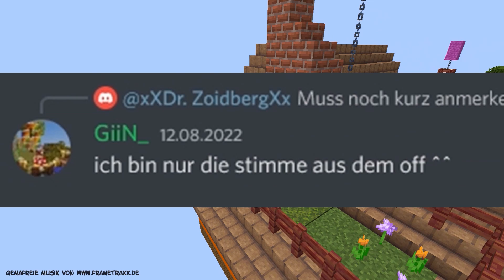Ankündigung der 1. Game Night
Liebe Leute,

meine Community hat sich eine Überraschung für mich überlegt.
Die erste Game Night. Hierbei trete ich scheinbar gegen andere Content Creator in verschiedenen Minispielen an.
Aber schaut den Trailer bitte selbst, denn auch ich weiß nicht viel mehr über diese Überraschung.

Ich möchte mich nur jetzt schonmal bei allen Bedanken, die sowas möglich machen und mir/ uns eine Freude bereiten wollen.

Ihr wollt unkompliziert ein Teil der Community sein und auch mithelfen? Dann kommt doch jetzt auf den Discord Server:

Und jetzt viel Spaß und lasst bitte ein tolles Feedback für die Fleißbienchen da!